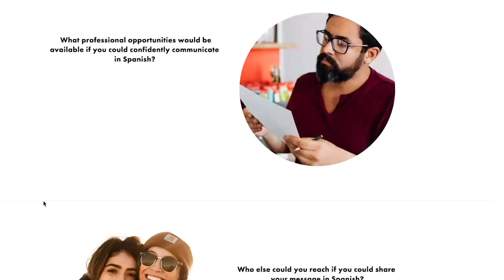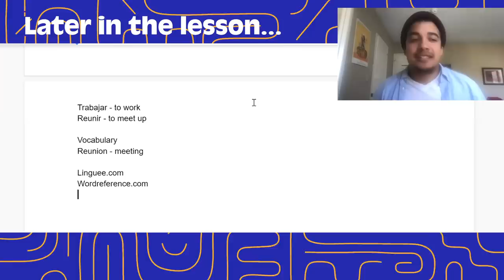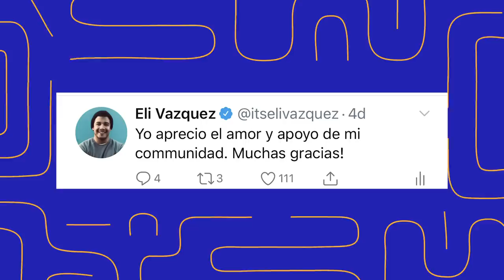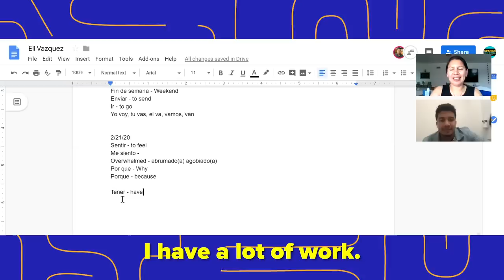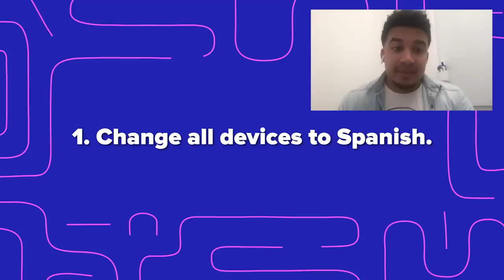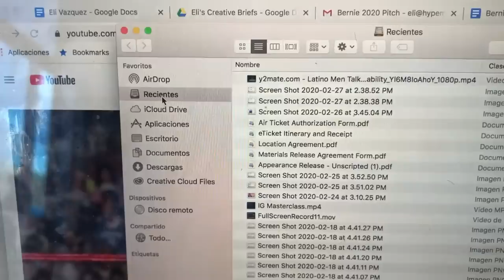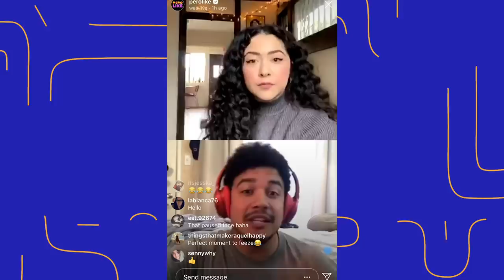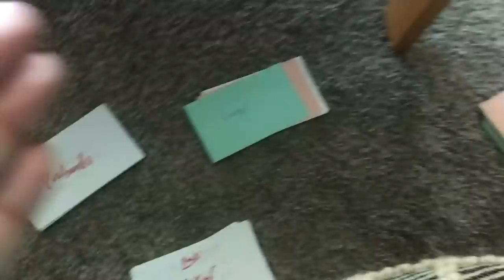Eli Tries Learning Spanish in 90 Days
"I been mistaking miedo with mierda this whole time!"

Special thank you to Spanish Sin Pena.

MUSIC
SFX Provided By AudioBlocks

Ambient Arps_Full
Licensed via Warner Chappell Production Music Inc.

Big airplane landing.
Fotonio-Bcn/Getty Images